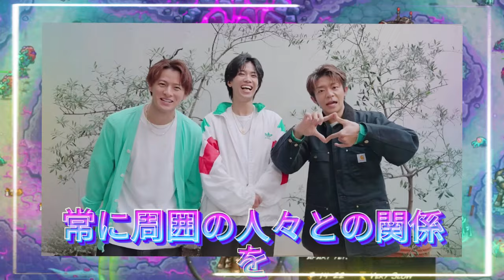【平野紫耀】平野紫耀が語る神宮寺勇太の支え：Number_iの絆が生んだ奇跡の瞬間。神宮寺勇太と平野紫耀の友情の深さ：ファンが知るべきエピソード!